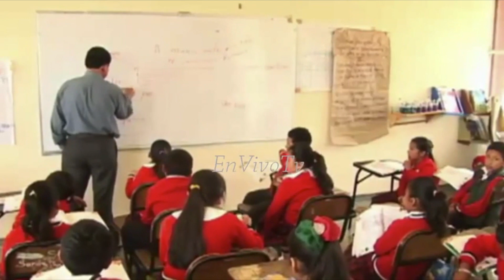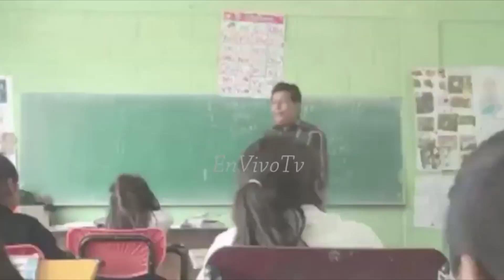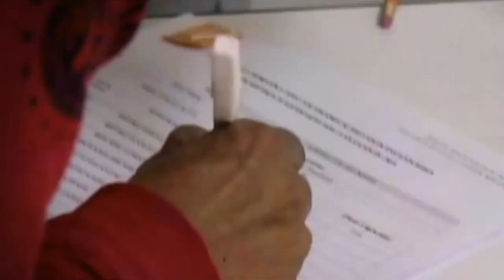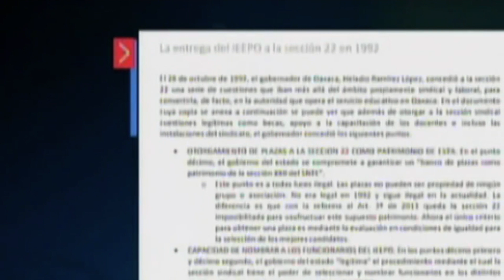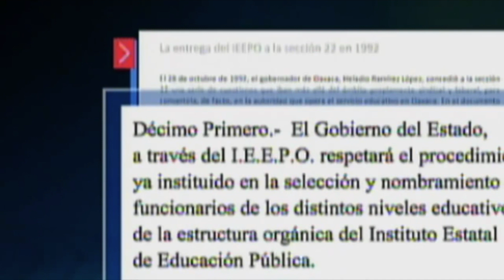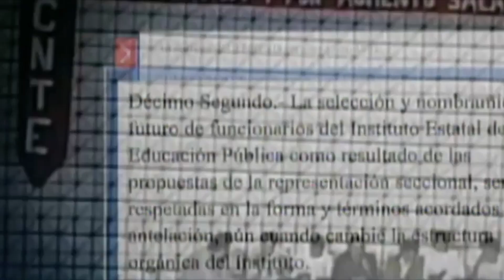GOLPE A LA CNTE